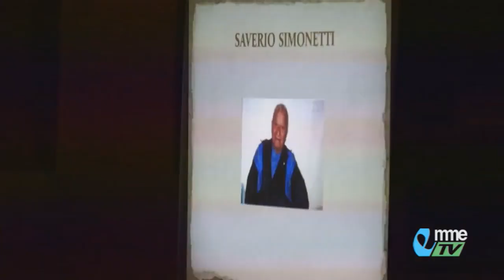NEWS. Villa Potenza ha ricordato l'on. Eraldo Isidori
A un anno dalla morte Villa Potenza ha ricordato l'on Eraldo Isidori con una cerimonia a teatro dedicata anche alle persone scomparse delle quali si occupa l'associazione Penelope grazie alla figlia Giorgia. Vediamo...